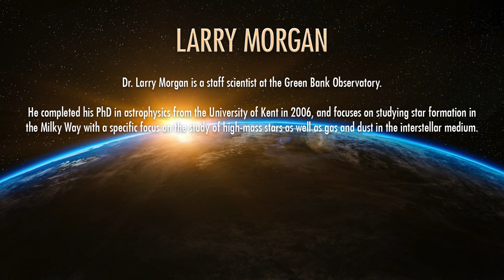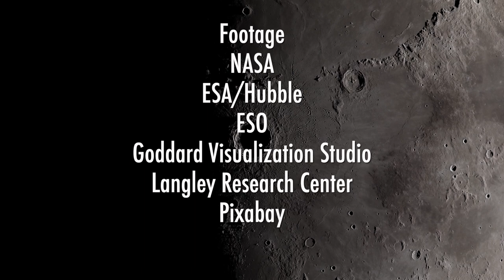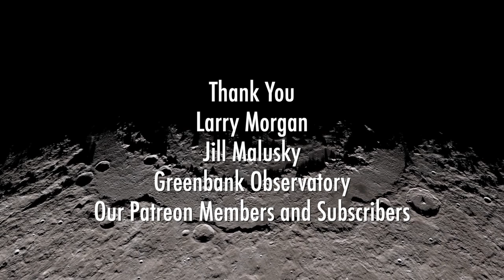How High Mass Stars are Formed with Dr. Larry Morgan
How do high mass stars form? Is star formation in the milky way mostly over? Larry Morgan is a staff scientist at the Green Bank Observatory. Dr. Morgan completed his PhD in astrophysics from the University of Kent in 2006, and focuses on studying star formation in the Milky Way with a specific focus on the study of high-mass stars as well as gas and dust in the interstellar medium.

FOOTAGE:
NASA
ESA/Hubble
ESO - M.Kornmesser
ESO - L.Calcada
NAOJ
Pixabay